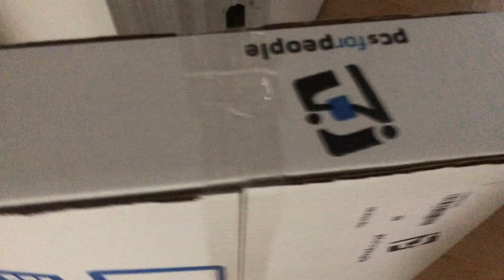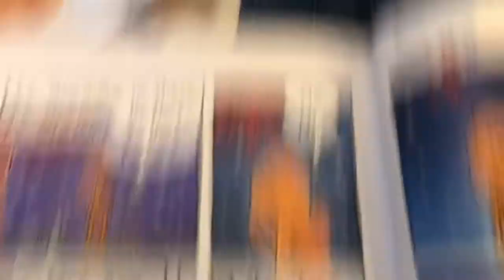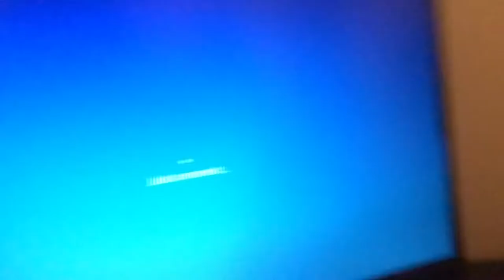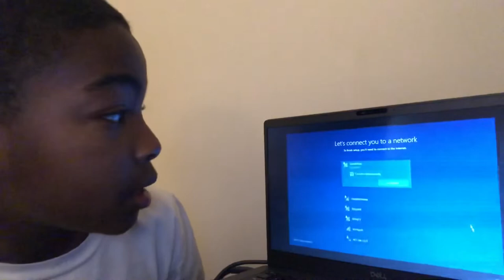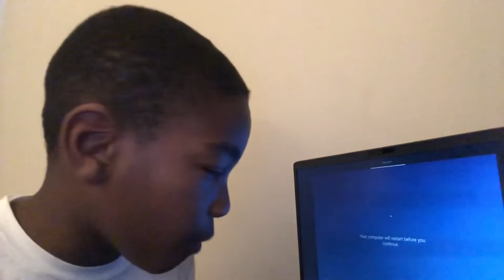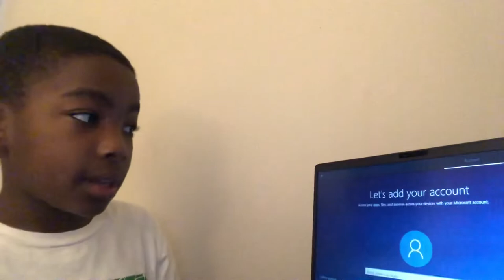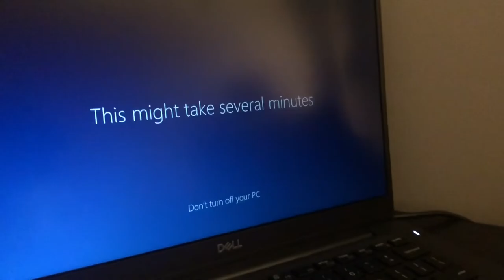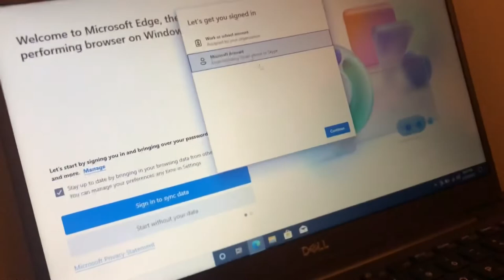Trackmaster Thomas and friends s3 episode 24: More of a vlog with Thomas characters then an episode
Meet and greet is in May More info coming soon I will be there from 2 to 4￼ pm ￼Uploading all spring break￼